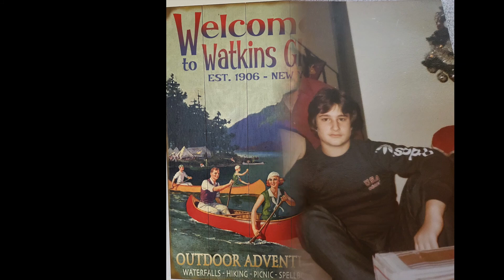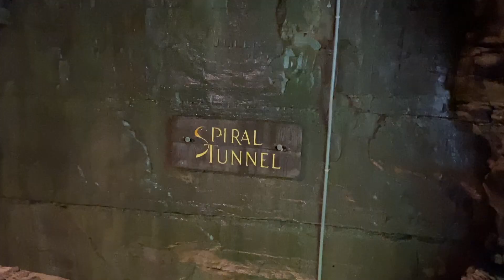2021 Get Together Rochester & Watkins Glen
Family Reunion in Rochester and Watkins Glen Trip